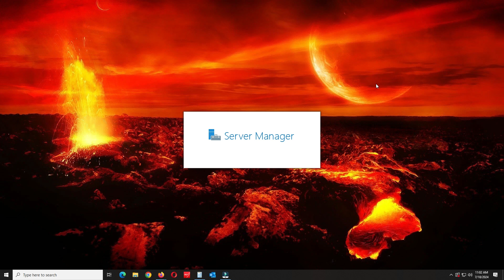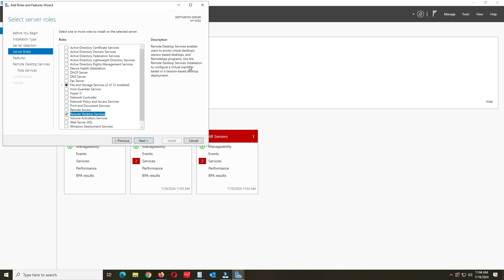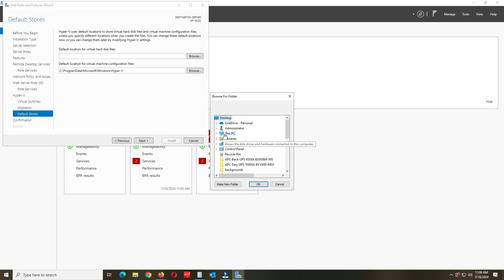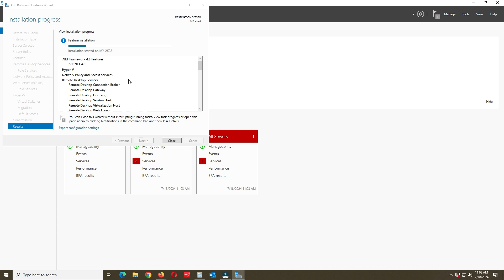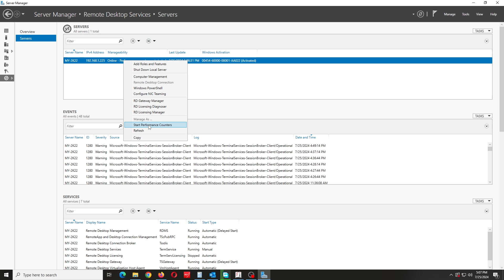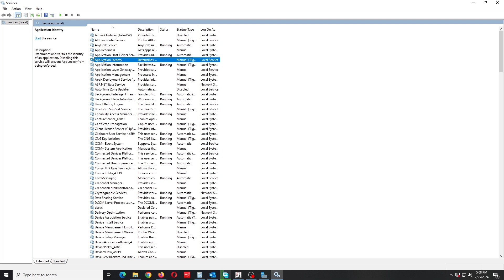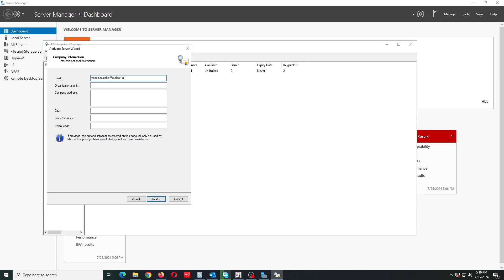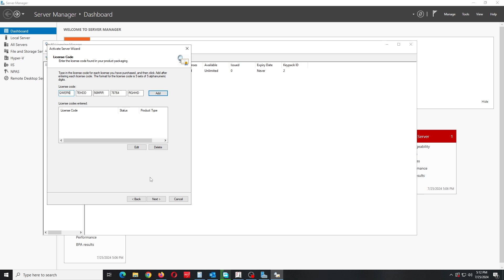How to install and activate the RDS licensing role and CALs on windows server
🚀 Master CALs Installation for Windows Server 2022 in Minutes! 🚀

Welcome to our ultimate guide on installing and activating Client Access Licenses (CALs) for Windows Server 2022! 🌟 Whether you're a seasoned IT professional or just starting your server administration journey, this step-by-step tutorial will ensure you get your server up and running smoothly with the right licenses in place.

🔧 In This Video:

    Comprehensive Walkthrough: Follow our easy, detailed instructions to install and activate CALs.
    Expert Tips: Learn best practices and avoid common pitfalls.
    Troubleshooting: Solutions to potential issues you might encounter during installation.
    Bonus: Quick tips on optimizing your server setup for peak performance!

    Save Time: Avoid confusion and frustration with our clear, concise guide.
    Enhance Your Skills: Perfect for IT professionals looking to upgrade their server management skills.
    Boost Your Efficiency: Get your server compliant and operational faster than ever!